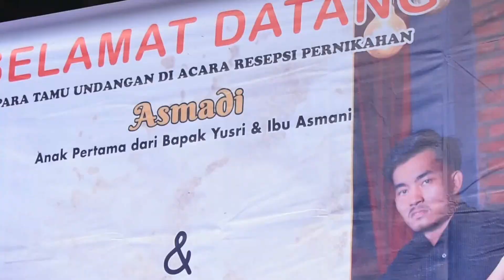KERANDA CINTA RPM MUSIC AIR ITAM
dcstudio#dangdutorgen#orgenplus#orkesmelayu#